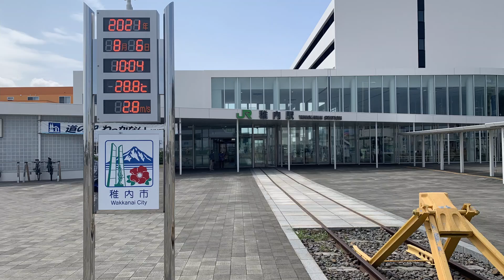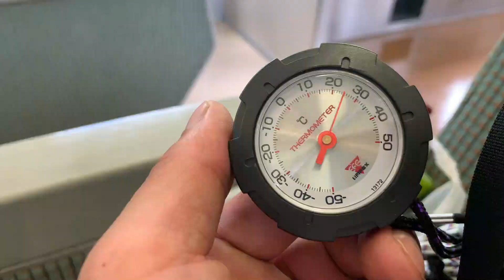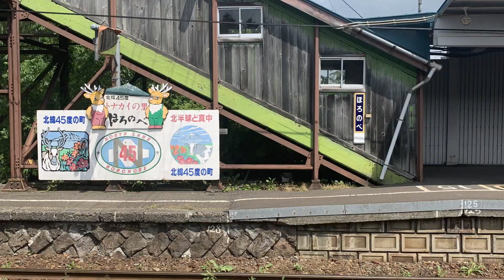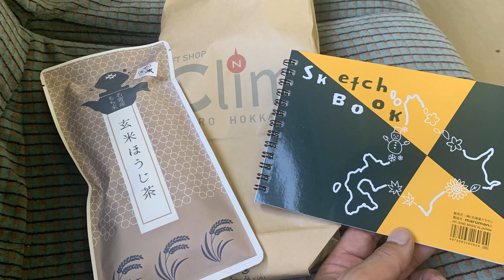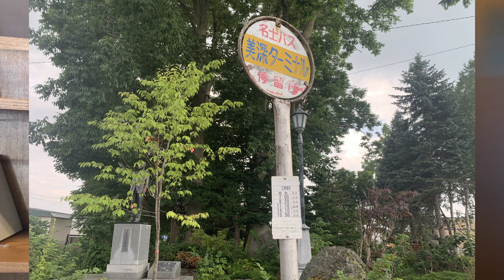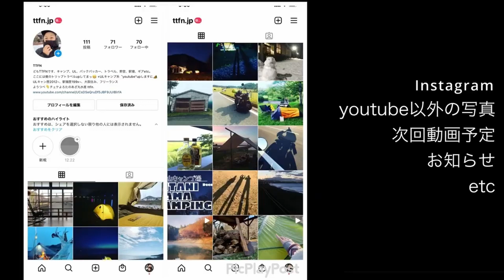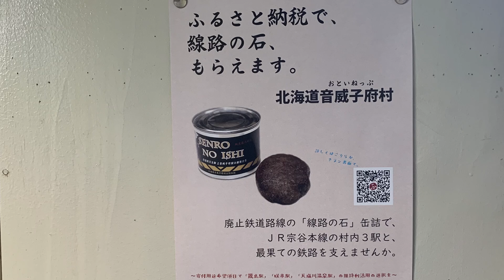【ULバックパック野宿】サマーな夏の北海道n45°トラベル18きっぷ駅寝旅/帰り、完結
今回は『帰り編』、稚内で30°C超えというとんでもないサマーな夏、青春18きっぷでイトコと呑んだくれ旅に行ってきました
鈍行であちこち立ち寄りながらトラベルです

今回の『帰り編』は鉄道＋スポットなどの動画です
前回の『滞在編』は稚内付近でのスポット中心の動画です
前々回の『行き編』は鉄道での移動が中心の旅動画です

空気感を味わって頂ければ幸いです

蓄光スティック 【グロースティックGLOW STICK】3インチ
＊電池不要で、太陽光で光を溜め発光する棒、使い方としては昼間バックなどに付けておき、薄暗い時間からある程度の時間の夜まで光ってくれる（歩いていたり、バックを置きっぱなしにしている時などに、視認性を高め、目印になる事、事故防止など）

スノーピーク(snow peak) ポリプロロープ

エンペックス 温度計 サーモマックス50 ブラック

Boundless Voyage カラビナ 収納袋付き10個set

Platypus(プラティパス) 1L

SOTO(ソト) マイクロトーチ COMPACT

チャムス Bear Bell
カナダSilverFoot ベアベルがなかったので同等のもの

LEATHERMAN ( レザーマン ) マルチツール SQUIRT PS4 BLUE スクオート ピー・エス4 ブルー 【日本正規品】 25年保証

it`s all light（おすすめのULなサイフなどのガレージブランド）

携帯防虫器

OHM AudioComm AM/FM ポケットラジオ

モンキーでアウトドア巡り/札幌オススメ店、スポット/秀岳荘、モエレ沼、ハンモックetc

キャンプ.トラベル.ツーリング2021注意点/熊、ウィルス、気候、トラブル＋おまけ

HOW TOキャンプ前~後に*重要な『ルーティーン』/ソロ、UL、どのスタイルでも

当方概要にアウトドア系chによくある質問疑問など、自分なりにQ&A形式（note）を掲載しました キャンプ、トラベル、アウトドアなどに大切な内容です、ご質問前にご一読頂けると幸いです

※opも含み動画内に使用している映像、画像は全てフルオリジナルです （フリー素材使用、著作権版権等に親告罪など問題のあるAmazon等から画像転載、また企業ロゴなど含めございません）